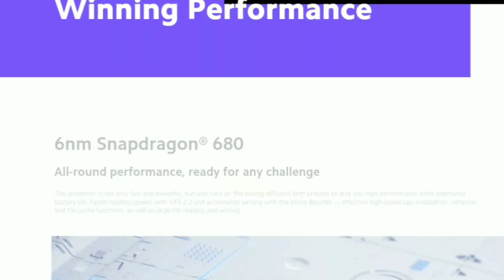Dont buy Redmi Note 11 in Pakistan🔥Redmi note 11 problems🔥Redmi note 11 price in Pakistan 🔥